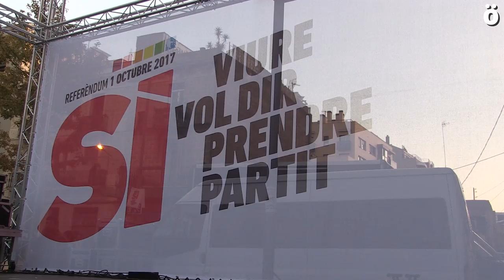Acto de cierre de campaña de las CUP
Ahotsa.info asiste al acto de cierre de campaña de las CUP en Poble Nou, donde las candidaturas municipales independentistas han hecho un llamamiento a votar por la independencia el 1 de octubre y a que en caso de que el Si gane, a declarar la República Catalana. Afirman que no hacerlo sería traicionar al pueblo catalán.